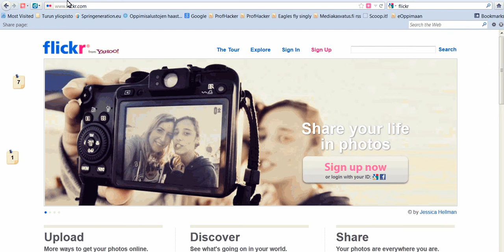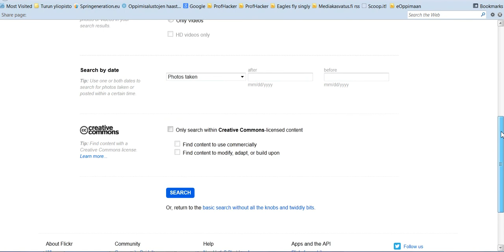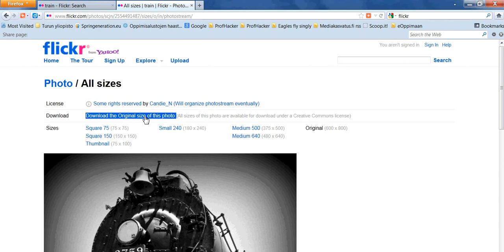Kuvan etsiminen digitaaliseen tarinaan